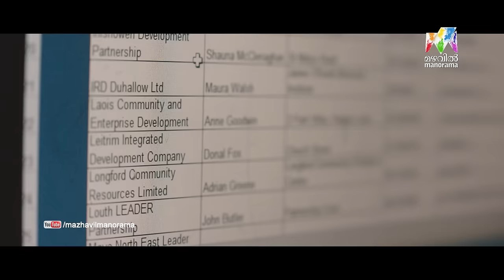Jacobinte Swargarajyam l Jerry's risky situation to make money l Mazhavil Manorama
Jacobinte Swargarajyam : Jerry goes through risky situations to get money. Watch this scene from the movie Jacobinte Swargarajyam.